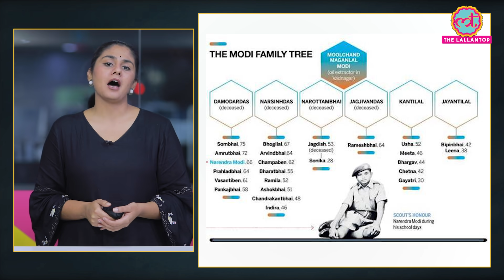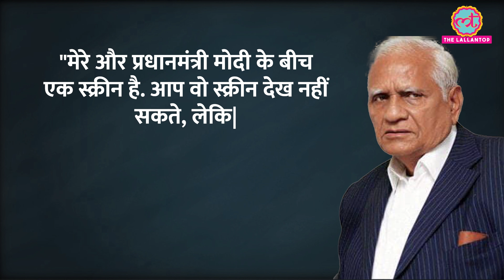PM Modi के परिवार में कौन-कौन हैं, फिलहाल क्या कर रहे हैं? सब जानिए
PM Narendra Modi is the third of six children born to Damodardas Mulchand Modi and Hiraben Modi. Modi has four brothers: Soma, Prahlad, Pankaj, and Amrut. He also has a sister, Basantiben. Modi's family is relatively private and has kept a low profile since he became Prime Minister. Know all about his family and what they are currently doing in this video.